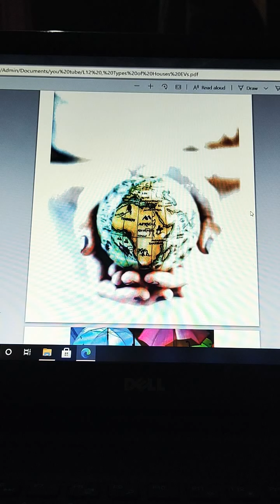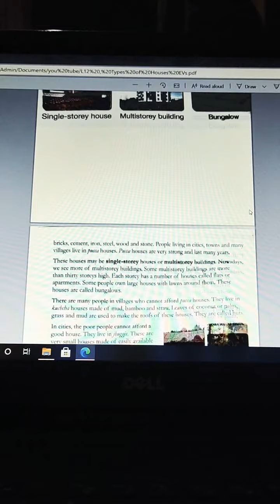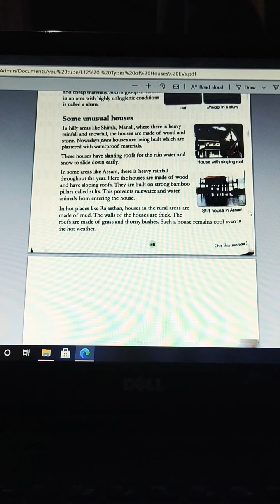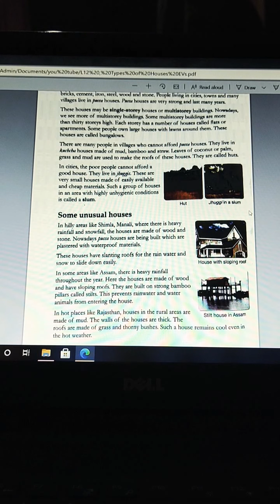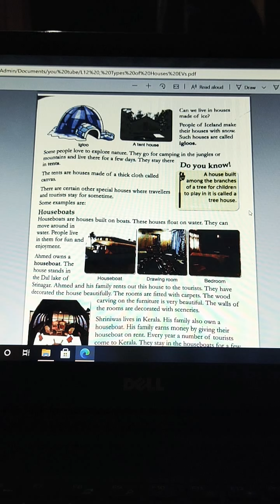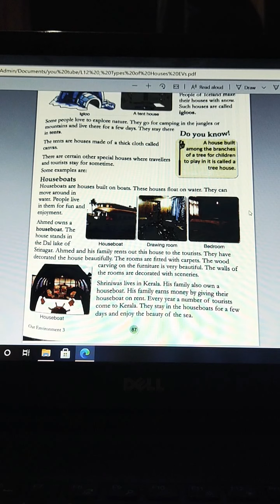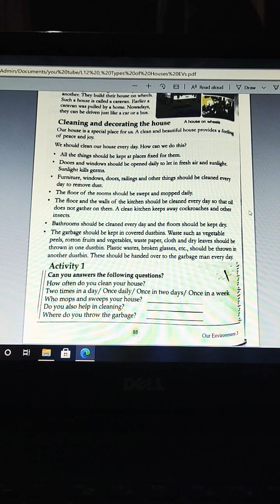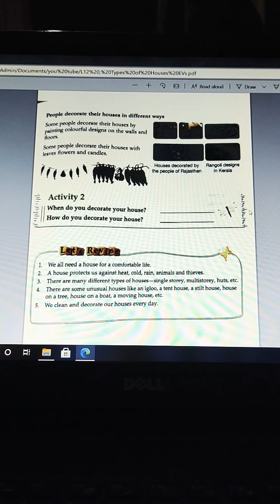Types of Houses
EVS class lll